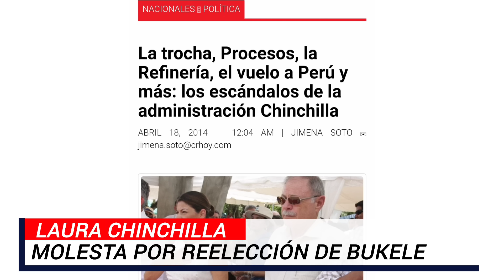Laura Chinchilla MOLESTA por reelección de Nayib Bukele: "El Salvador va por el camino de Nicaragua"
Laura Chinchilla MOLESTA por reelección de Nayib Bukele compara a El Salvador con. Nicaragua.